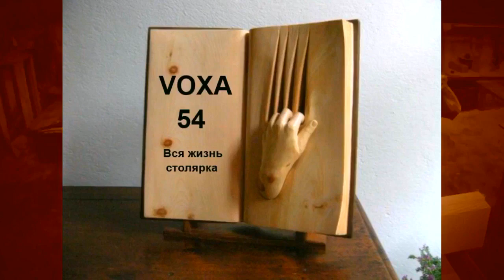ЯЙЦО, Как Нарисовать и вырезать форму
ЯЙЦО, Как Нарисовать и вырезать форму :В этом видео показано :  простая прилада , для рисования и вырезания трёх радиусов  ... как форму яйца ,также и с искажением  форм в трёх радиусах